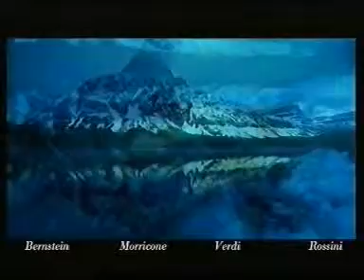Spot De Agostini--Danilo Goretti--Attore Fotomodello.wmv